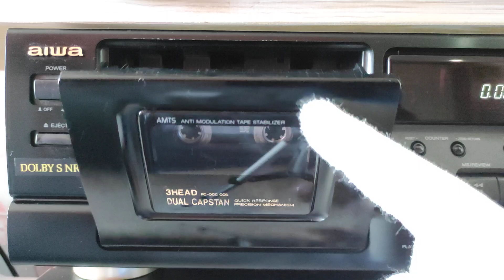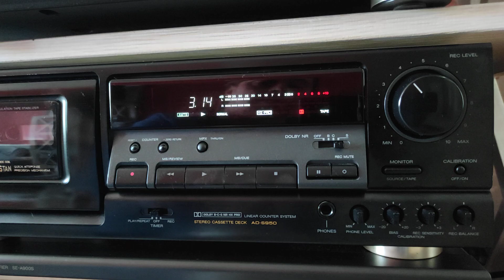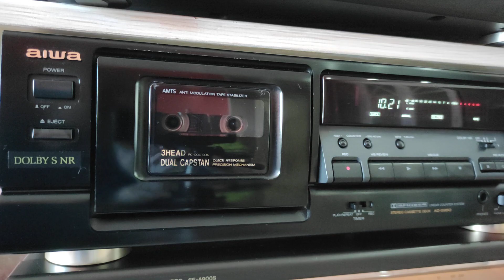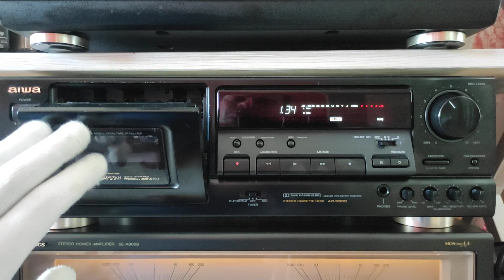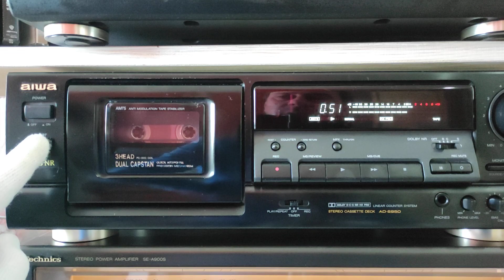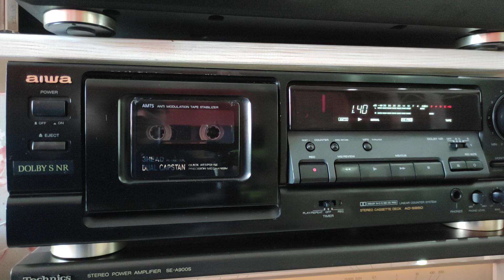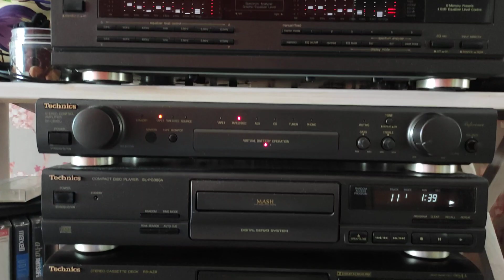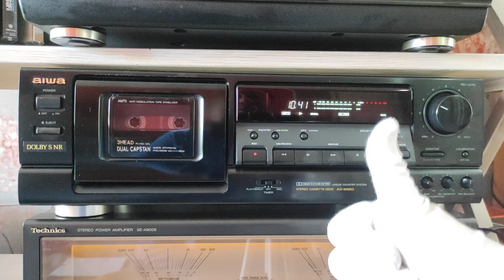AIWA AD-S950E HI-FI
AIWA AD-S950E HI-FI в студию. Обзор деки.